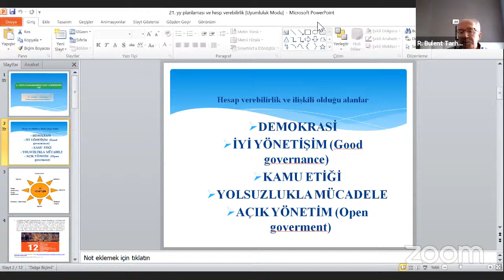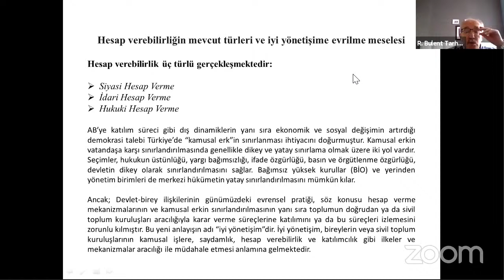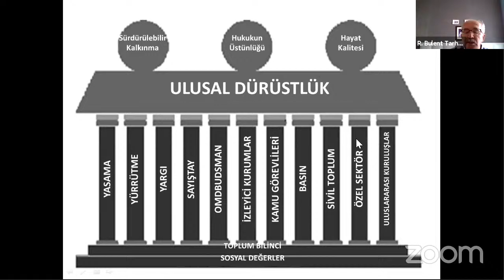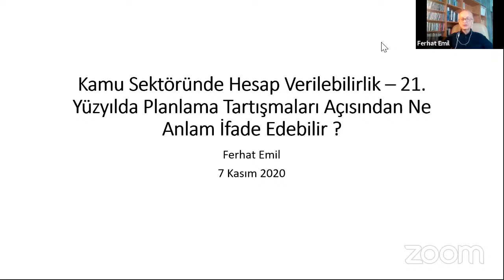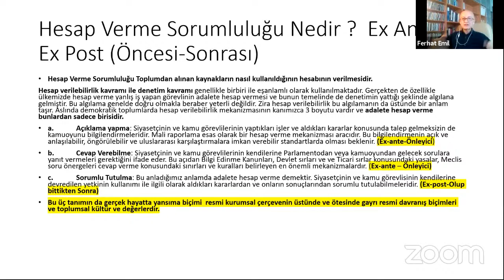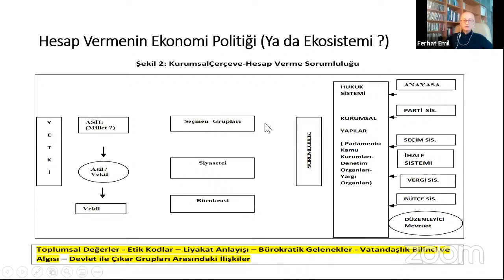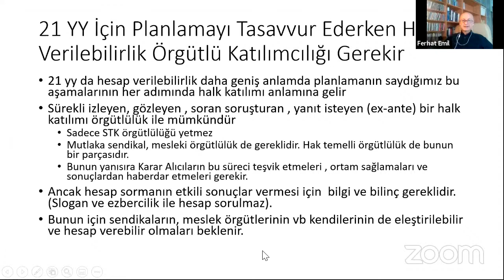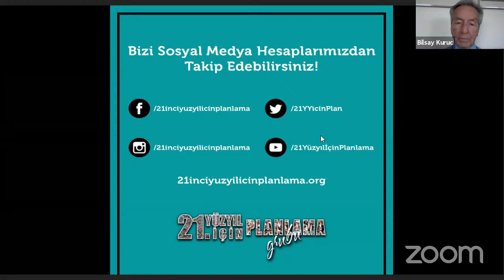Kamu Kesiminde Hesap Verme Süreçleri (2020 Güz Konferansları 4)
21. Yüzyıl İçin Planlama 2020 Güz Konferansları 4
Kamu Kesiminde Hesap Verme Süreçleri

Açılış: Prof. Dr. Bilsay Kuruç
Yönetici: R. Hakan Özyıldız
Konuşmacılar: Ferhat Emil,
R. Bülent Tarhan

Yer: Youtube